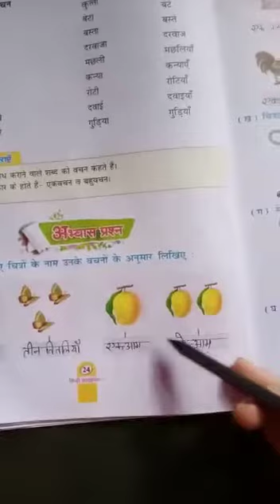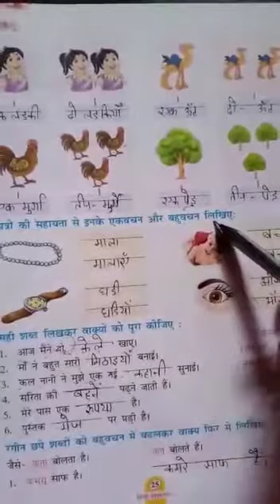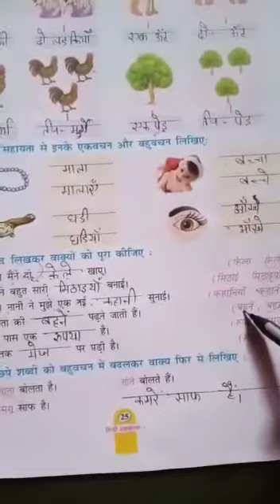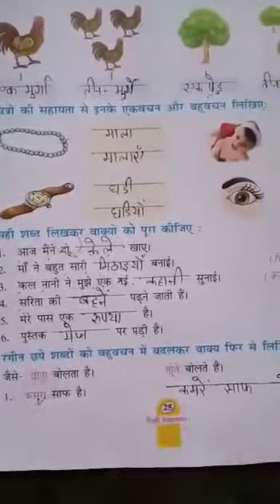वचनों के अनुसार नाम लिखना सीखें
1st Hindi by joshna madam